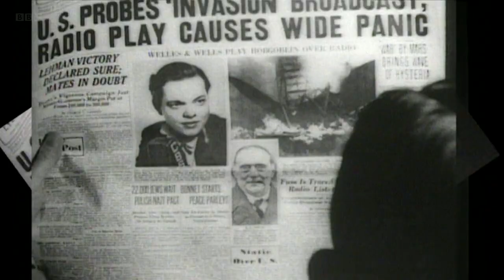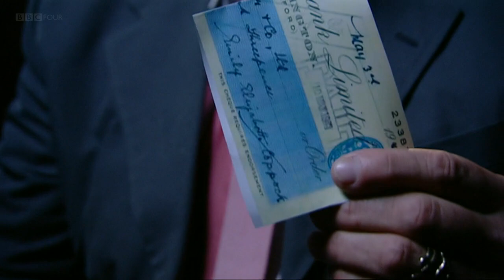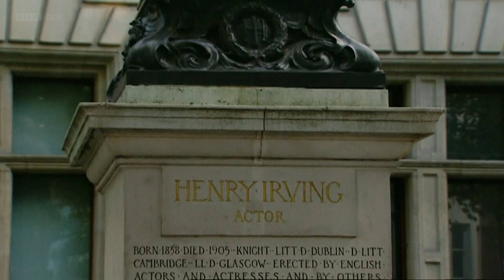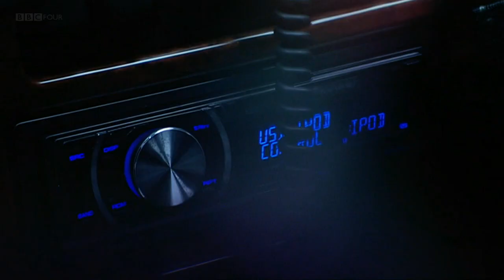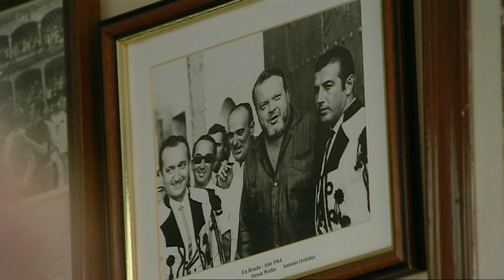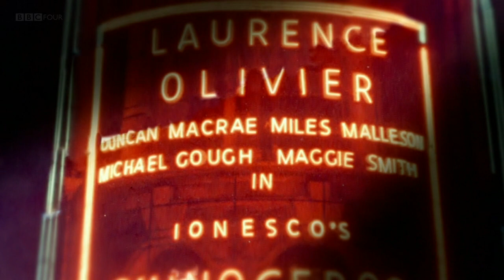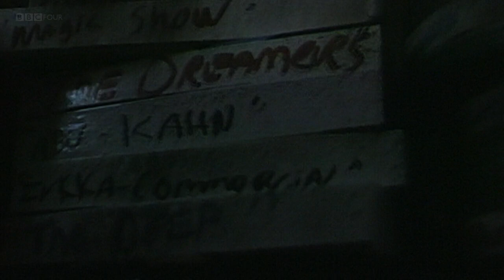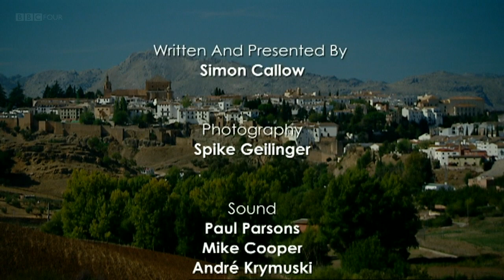Orson Welles over Europe (2009)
When Orson Welles went into self-imposed exile in Europe, he first found stardom with The Third Man and then immersed himself in challenging films, television, theatre and bullfighting. Simon Callow trails the complex actor-director.